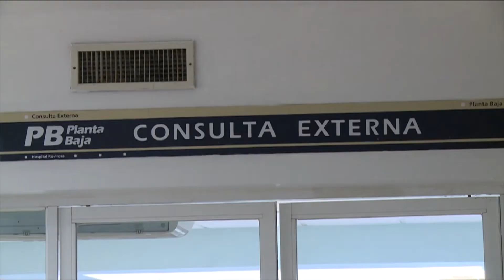A fines de noviembre se realizará trasplante de riñón de donante vivo en Hospital ‘Rovirosa’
NoticiasTVT 🟣 A fines de noviembre se realizará el trasplante de riñón de un donante vivo en el Hospital ‘Rovirosa’, y en enero se retomarán, después de 10 años, los trasplantes en el Hospital 'Graham', informa el Centro Estatal de Trasplantes.